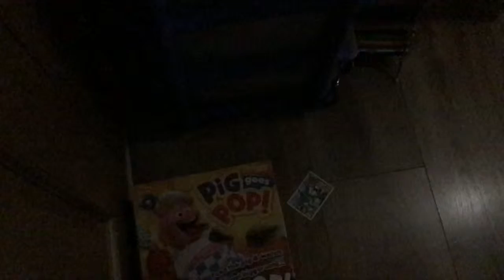3EB9BDDF 084D 4E24 B669 01C32A6D223C